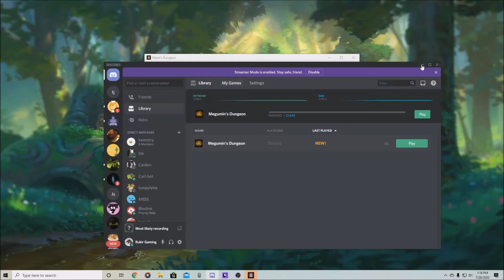An interesting indie RPG | Metal's Dungeon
I try out a new game gifted to me through Discord, and this game is in early aces.
Metal's Dungeon is a fun RPG-styled dungeon crawler themed around your favourite classic games, where you venture into the living hell and defeat hordes of enemies as you venture down the deepest parts of the earth.

I do plan on mixing the audio better next time, but I wanted to get a video out as soon as possible.